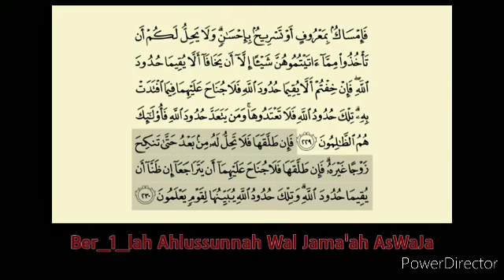Al Qur'an Al Karim Juz 2 Surat 2 Al Baqarah Hal 35 | Ber_1_lah Ahlussunnah Wal Jama'ah AsWaJa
Al Qur'an Al Karim Juz 2 Surat ke-2 Al Baqarah Halaman 35-36 | Ber_1_lah Ahlussunnah Wal Jama'ah AsWaJa NUsantara NKRI

1. SHSB (Satu Hari Satu Baris): Program Tahfizh (menghafal) Al Qur'an, satu baris setiap hari, melalui media grup WhatsApp dan YouTube.

2. SHDH (Satu Hari Dua Halaman): Program membaca Al-Qur'an dua halaman setiap hari dengan media grup WhatsApp & YouTube.

3. Ruang Ngaji + SHDB (Satu Hari Dua Baris): Program Belajar mengaji dan menghapal setiap hari dengan media grup WhatsApp & Youtube.

4. SHDA + Arti (Satu Hari Dua Ayat + Arti): Program Menghapal arti dari Ayat Al-Qur'an setiap hari dengan media grup Whatsapp & Youtube.

5. 7 RuWaS (Rutin Walaupun Sedikit): Program Mengamalkan 7 amalan setiap hari walaupun sedikit.

6. SASTi (Satu Ayat Sebelum Tidur): Program Ayat Harian lengkap dengan terjemahan dan penjelasannya.

7. SEHATI+Absensi (Sehalaman Sebelum Tidur): Program membaca dan mendengarkan Satu Halaman Al-Qur'an lengkap dengan terjemahannya sebelum tidur.

8. Tahfizh WA ("TAWA"): Program menghafal 1 hari 1 ayat dengan rekaman audio via Whatsapp

9. Ngaji Online bersama Ruwas TV: Live streaming Belajar mengaji bersama Ruwas TV setiap hari Senin - Kamis pkl. 05.30 WIB

10. Belajar Iqro' bersama Ruwas TV: Live streaming Belajar Iqro' mulai dari Iqro' 1 sampai Iqro' 6 setiap Jum'at & Sabtu pkl. 05.30 WIB

11. SHSJ (Satu Hari Satu Juz): Program menghatamkan Al-Qur'an 1x dalam sebulan, via offline (membaca mushaf langsung) & via Youtube & WA.

12. Live Streaming "Ruwas TV on Studio"

13. PSM (Pelatihan Sholat Malam), Latihan Sholat Malam.

14. HasPen (Hadits Pendek), Menghafal satu hadits dalam sehari.